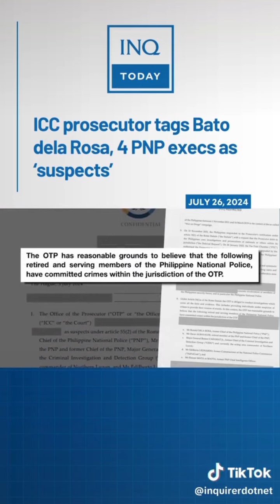ICC PROSECUTOR TAGS BATO DELA ROSA 4 PNP EXECS AS 'SUSPECTS'